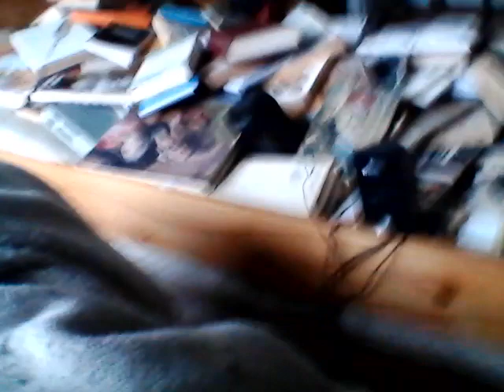MIE TEAMA DE TINE COVER DUPA GLAD BERINDEI & YOUNG FRIENDS + m WIN 20231224 11 26 53 Pro